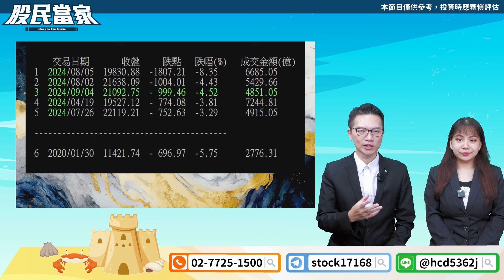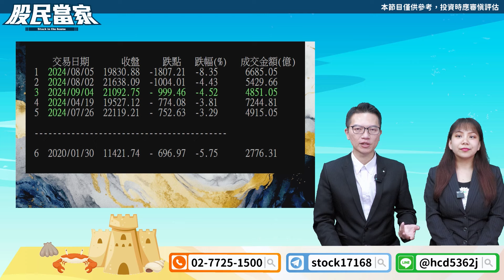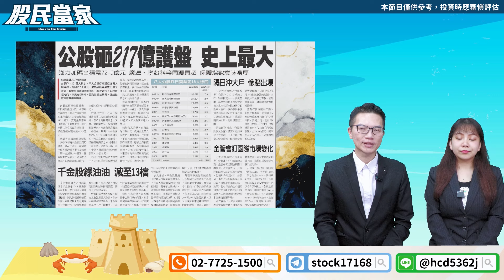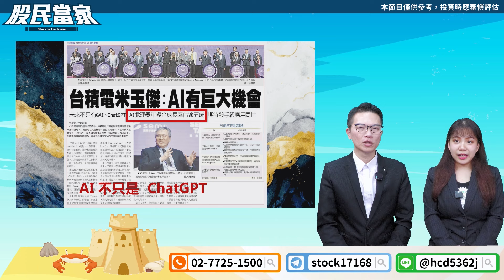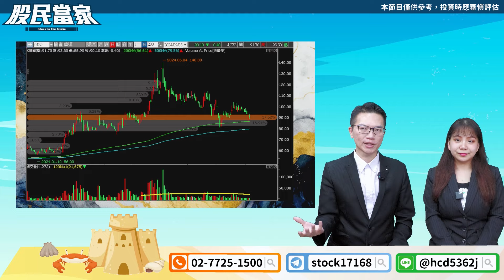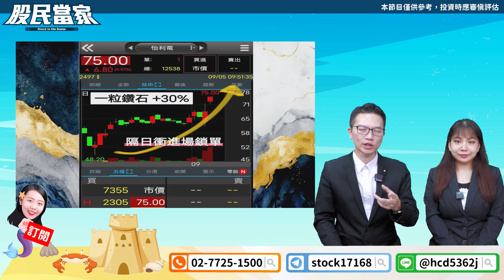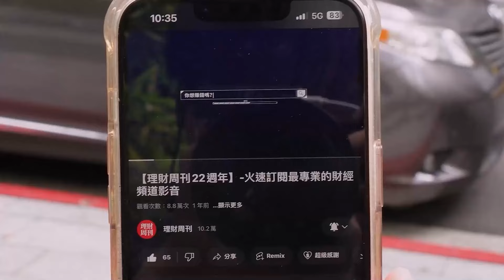【股民當家】20240905／台股亂世出飆股 怡利永流傳 鑽石恆久遠 2497怡利電漲停鎖單飆出！輝達合作夥伴廣運 前景無限勢不可擋 未來股價火力全開！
💎藏「9鑽」💎  九月必拿-研究報告⤵️

❣️跟著Leo幸福理財 股民當家相信 相信的力量❣️
🔥點連結立即加入【股民當家】！

官方LINE@：@moneyweekly